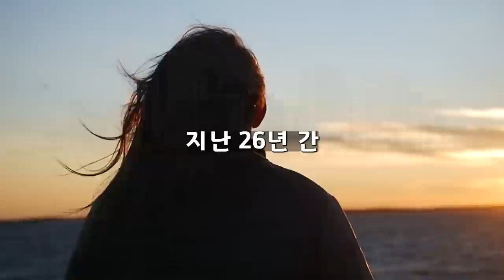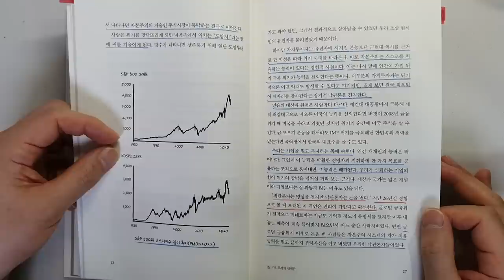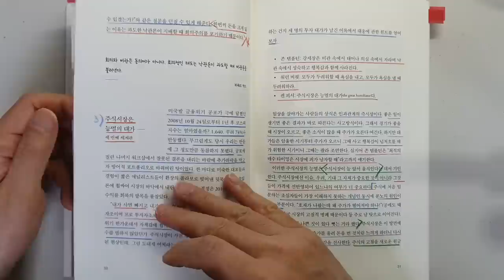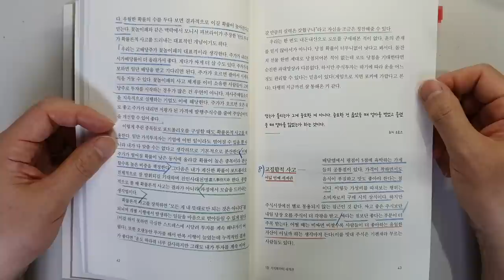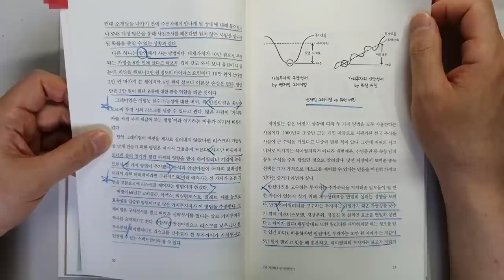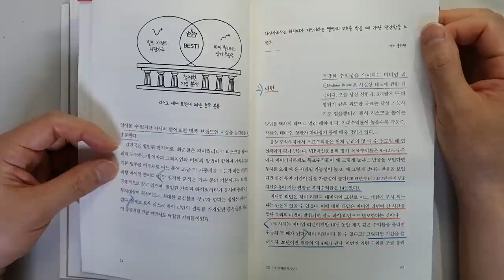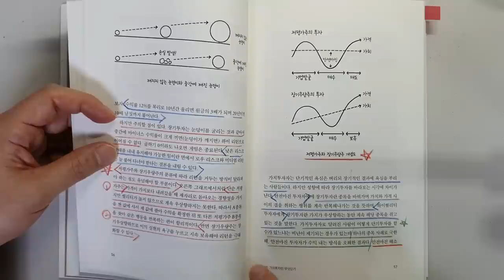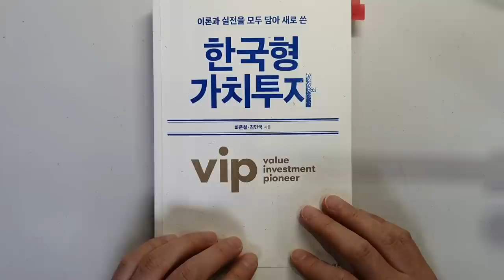주식 3조원 굴리는 투자자도 이것 지켜서 부자 됐는데 왜 안해요? 한국형 가치투자 최준철 주식|투자|재테크 @세상의 모든 책들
한국형 가치투자 /최준철 김민국 지음/ 출판사 : 이콘/발행일 : 2023년

안녕하세요
이번 시간에는 최준철 김민국님이 지은 '한국형 가치투자'를 리뷰하였습니다.
VIP 자산운용 최준철,김민국 대표님이 '한국형 가치투자 전략'이후
21년만의 신작을 내셨다고 합니다.

너무나 책의 내용이 알찼습니다.
주식투자 하시는 분들은 꼭 한번은 읽어보시면 좋을 듯 합니다.

제1부 가치투자의 개념 익히기
1장 가치투자의 세계관
2장 가치투자란 무엇인가
를 살펴보았는데요.

가치투자의 세계관 8가지는 정말 너무나 중요한 내용이라고 생각됩니다.

투자하는 데 많은 도움이 되니 꼭 끝까지 시청하셔서 좋은 정보 얻어가시기
바랍니다.

모두 힘든 시기 잘 이겨내시고

감사합니다.